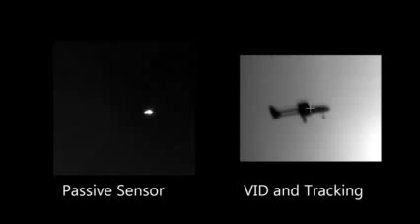the ADAM system